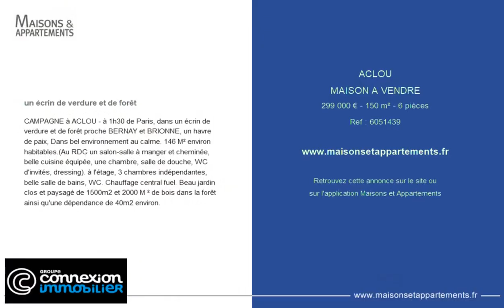ACLOU - MAISON A VENDRE - 299 000 € - 150 m² - 6 pièce(s)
Référence : 6051439

un écrin de verdure et de forêt

CAMPAGNE à ACLOU - à 1h30 de Paris, dans un écrin de verdure et de forêt proche BERNAY et BRIONNE, un havre de paix, Dans bel environnement au calme. 146 M² environ habitables.(Au RDC un salon-salle à manger et cheminée, belle cuisine équipée, une chambre, salle de douche, WC d'invités, dressing). à l'étage, 3 chambres indépendantes, belle salle de bains, WC. Chauffage central fuel. Beau jardin clos et paysagé de 1500m2 et 2000 M ² de bois dans la forêt ainsi qu'une dépendance de 40m2 environ.

Cette annonce vous est proposée par l'agence CONNEXION REPUBLIQUE

|2564822|